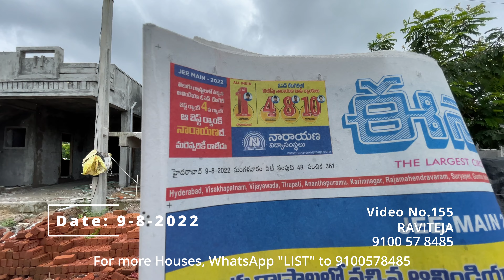Video No.155 | EAST FACE HMDA Independent house for sale in Hyderabad | KSR Township | ECIL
HMDA
EAST FACE
167 sq yards
25x60 Dimension
1350 sft
30 Feet Road
83 Lakhs
KSR Township(ECIL)